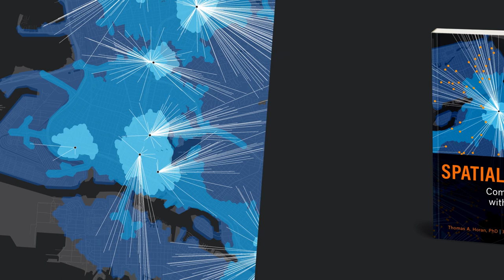Spatial Business: Competing and Leading with Location Analytics | Official Trailer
Spatial Business: Competing and Leading with Location Analytics examines how location is a key factor in intelligent business decisions and achieving success. Through varied, in-depth, real-world examples, readers learn how location analytics solutions can be designed, deployed, and managed from strategic and operational perspectives.